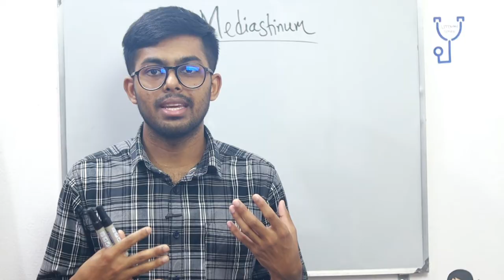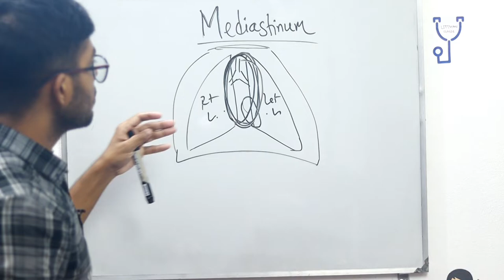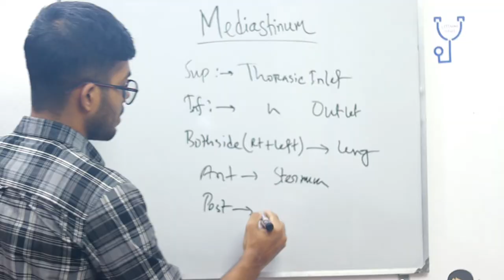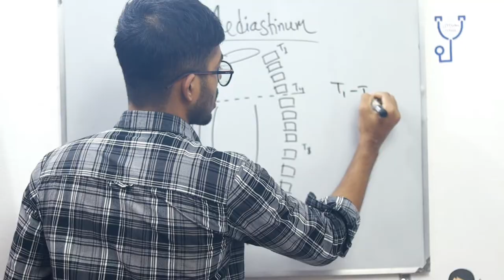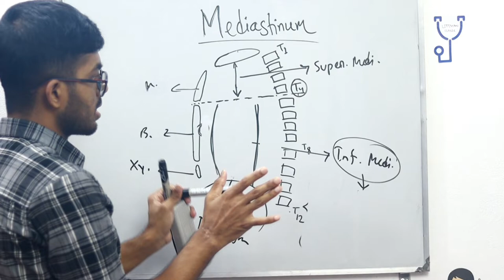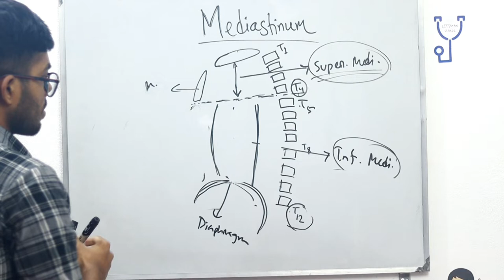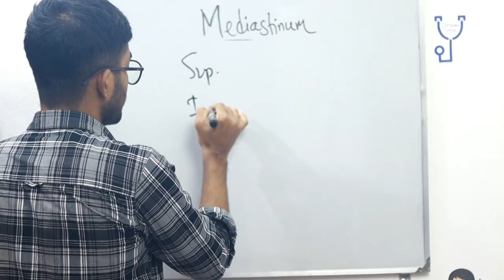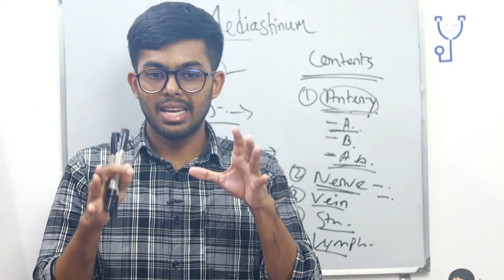"Mediastinum"-Thorax Card Anatomy Demonetisation in Bangla